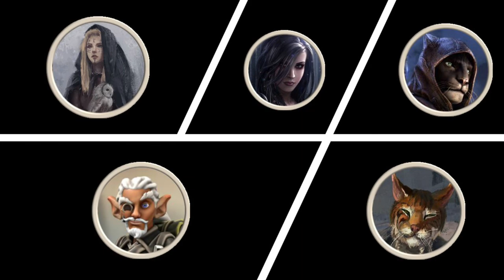Episode 19: Princes of the Apocalypse (narrated write up) - Fall of a Prophet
Part 19 of a verbal account of the progress made by a party of adventurers as they investigate what is now known as cults of the Elder Elemental Eye that have taken root in the Sumber Hills. This episode sees the party continue their incursion into the air temple and encounter the air prophet, Aerisi Kalinoth. Watch this channel for further updates as the campaign progresses.

The party:

Jo’Dargo: Tabaxi Rogue (Swashbuckler) Ranger
Lady Helfi: Fallen Aasimar Warlock (Hexblade)
Leilune: Human Warlock (Pact of the Tome)
Muezza: Tabaxi Ranger Beastmaster
Quirky: Gnome Cleric of Nebelun

Princes of the Apocalypse is an adventure written for the 5th edition Dungeons and Dragons game published by Wizards of the Coast.

Background music is from The Temple of Elemental Evil PC game released by Troika Games.

This video has been demonetised.